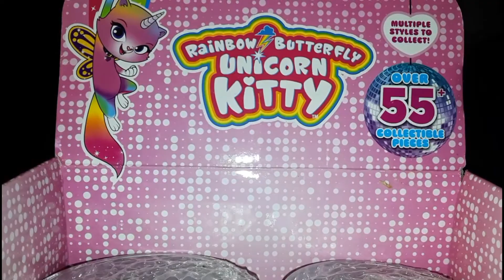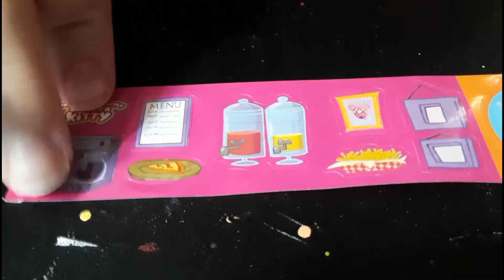Rainbow Butterfly Unicorn Kitty | Unboxing | Blind bags | Family vlogs | Family videos | Surprises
We unbox 3 Rainbow Butterfly Unicorn Kitty Surprises! There are so many cute prizes to play with! Which one is your favorite?